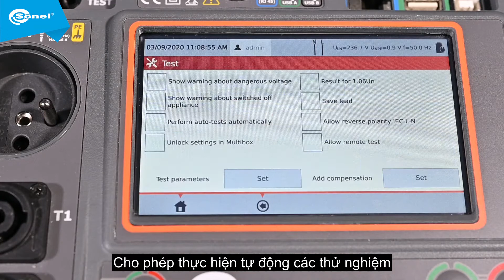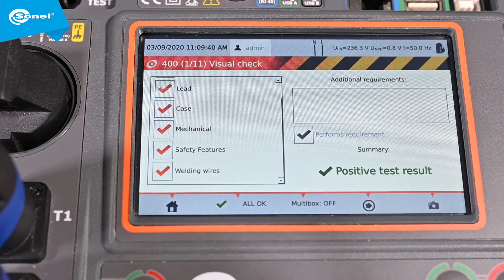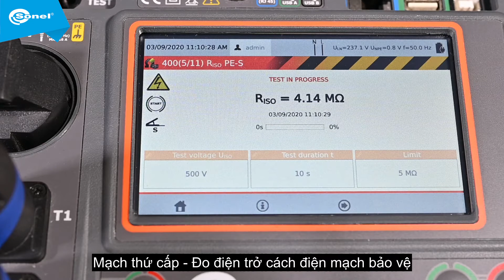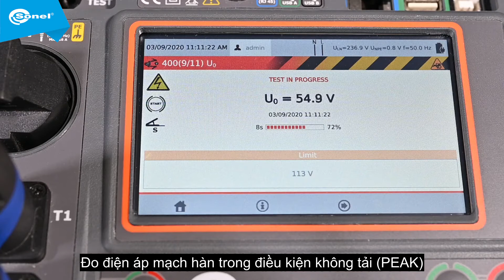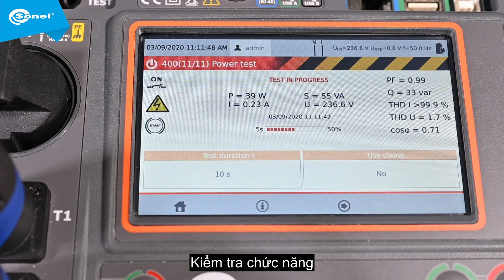HDSD Máy đo kiểm an toàn thiết bị điện Sonel PAT-86 - Phần 5: Đo kiểm máy hàn 1 pha ở chế độ tự động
Máy đo kiểm an toàn thiết bị điện Sonel PAT-86
CÁC CHỨC NĂNG CHÍNH PAT-86

- Đo các thông số thiết bị hàn:
  + Điện áp danh định của thiết bị hàn trong điều kiện không tải,
  + Dòng điện rò rỉ mạch hàn,
  + Dòng điện rò rỉ chính,
- Đo điện trở dây dẫn bảo vệ,
- Đo điện áp dư,
- Đo điện trở cách điện tại 3 điểm,
- Đo dòng điện rò rỉ tiếp xúc, vi sai và đầu nối,
- Kiểm tra chức năng,
- Kiểm tra công tắc RCD và PRCD,
...và nhiều hơn nữa.

- Giao diện người dùng trực quan.
- Kết nối với máy in nhãn và máy quét mã QR.
- Vỏ chắc chắn, nhỏ gọn.
- Thời gian hoạt động với pin có thể sạc lại: lên đến 1 giờ.
CÔNG TY CỔ PHẦN KỸ THUẬT THIẾT BỊ ÂU VIỆT

CHUYÊN CÂN BẰNG ĐỘNG – CÂN ĐỒNG TÂM TRỤC – PHÂN TÍCH RUNG ĐỘNG – KHỬ RUNG TÔNG THỂ – SIÊU ÂM CÔNG NGHIỆP – SOI CAMERA NHIỆT

ĐC: 113/4D Cống Lở, Phường 15, Quận Tân Bình, TPHCM.